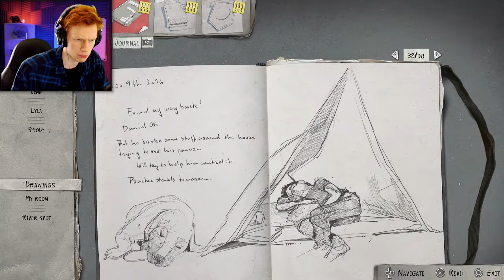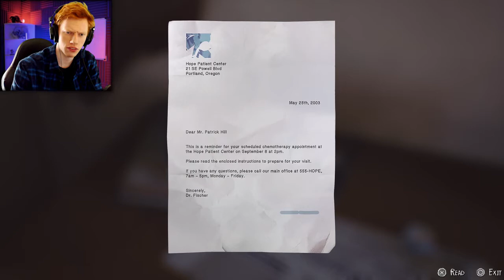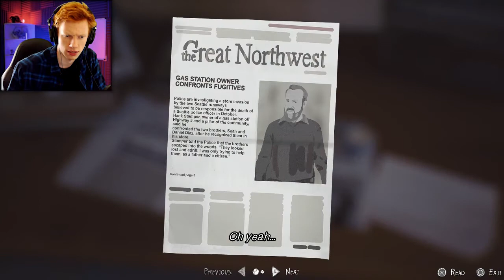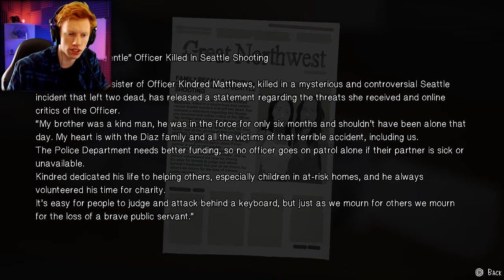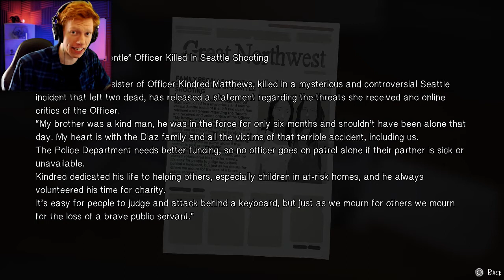SPLASH POWERS ACTIVATE!!!| Life Is Strange 2 | Part #4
Hey what’s going on guys, it’s your boy, ProGammar here and in today’s video we're continuing our series on the game Life Is Strange 2, the sequel to the highly accredited first instalment in the Life Is Strange franchise. Life Is Strange 2 is a choice based, narrative adventure, in which we play as Sean Diaz, a Mexican-American teenager, living the life of an average high school student, until one day, a terrible disaster occurs, in which Sean, with his younger brother Daniel by his side, go on one mighty adventure.

The Channel's Intro Was Made By Streamer, YouTuber and Community Moderator Universe Archiblade.